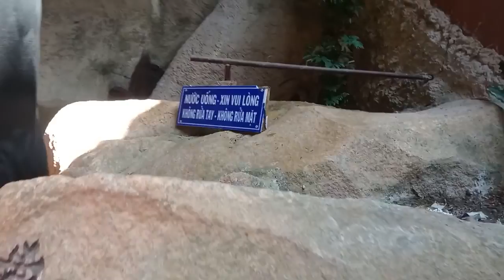Tham Quan Chùa Hang Ở Núi Sam An Giang